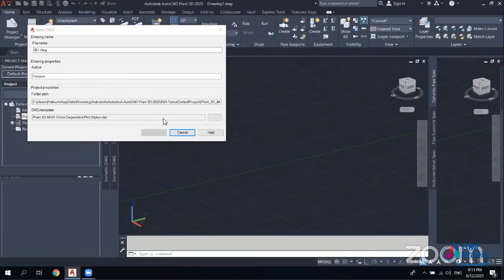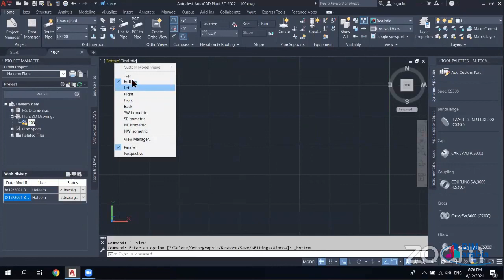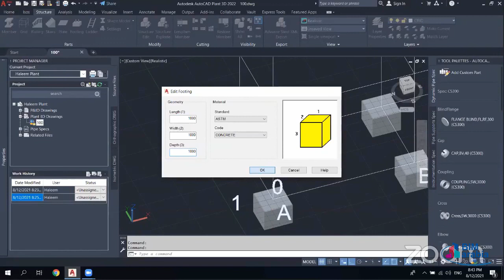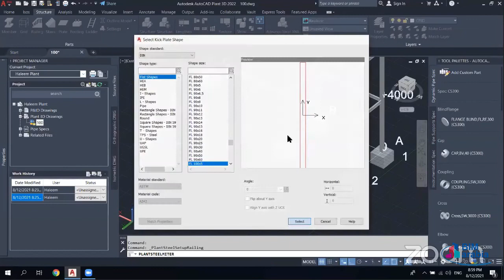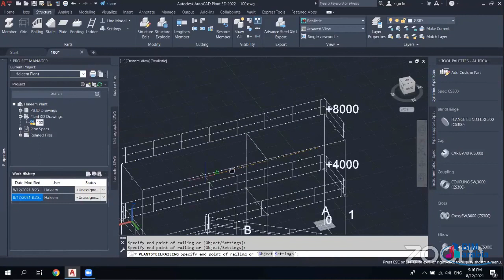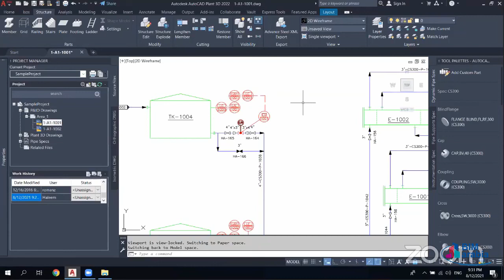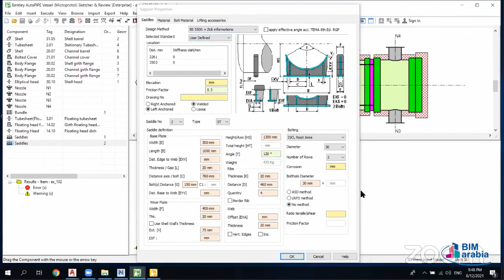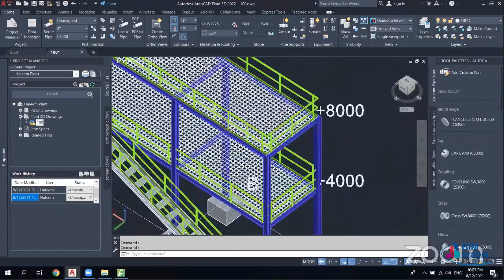plant 3d modeling using Autocad plant 3d lec 2